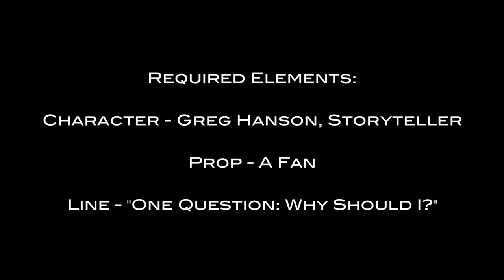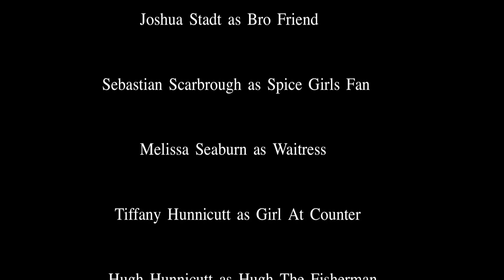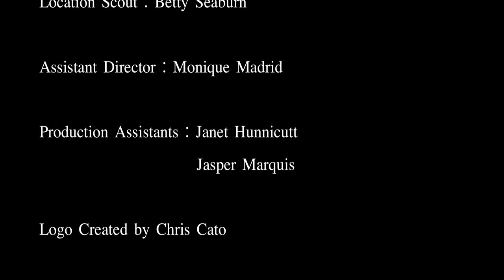A Coming Attraction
Argyle Forest Films present a film that was made in less than 48 Hours as part of the "48 Hour Film Project". We don't know what we'll be filming until that Friday night at the kick off... We pulled out the "Romance" genre. Our elements that are needed to be in the film were:

Character: Greg or Gretta Hanson, Storyteller
Prop: A Fan
Line: "One question: Why should I?"

All these elements had to be in the film then we're told you have 48 hours to get this all done, now... GO! Enjoy!